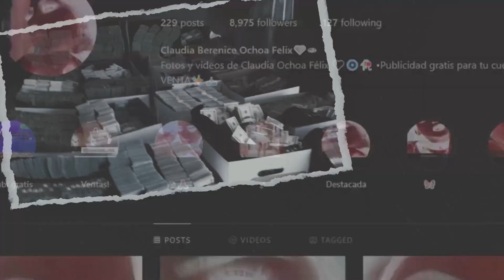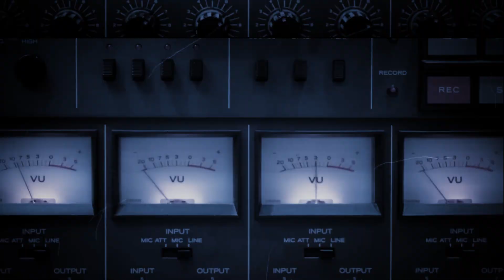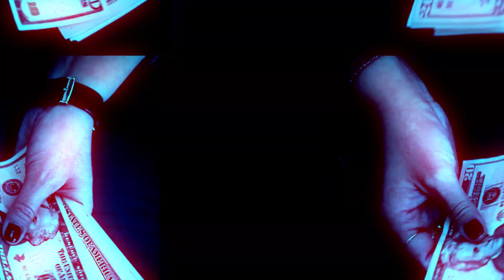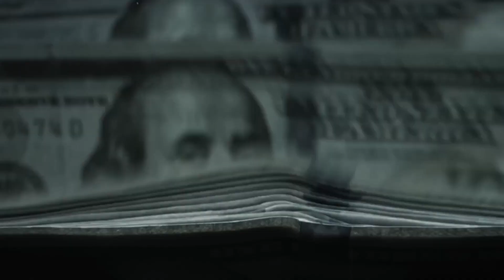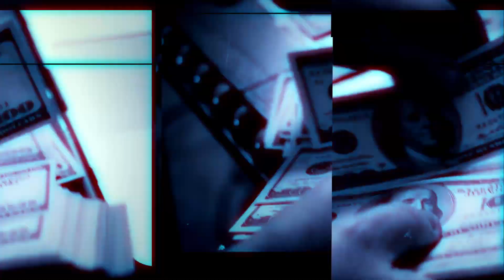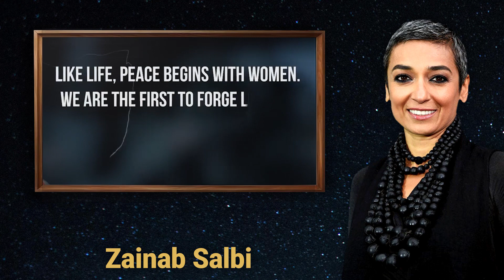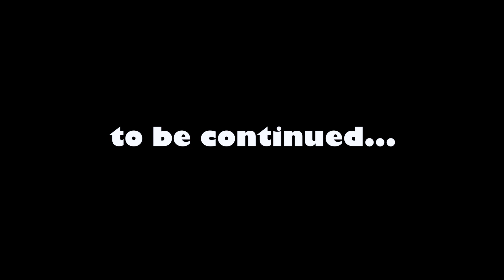The Most Dangerous Female Narcos In History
"Explore the gripping world of Narcos: Dangerous Women in this thrilling YouTube video! Delve into the intricacies of power, betrayal, and ambition as we unravel the true stories of the fearless women who navigated the treacherous landscapes of drug cartels. From the compelling narratives of Griselda Blanco to the formidable rise of Tata Escobar, join us as we dissect the captivating tale of these extraordinary figures. Get ready to uncover the untold stories of courage, resilience, and the pursuit of power in Narcos: Dangerous Women."